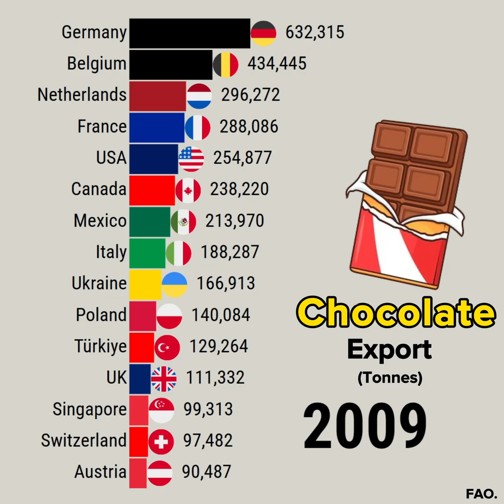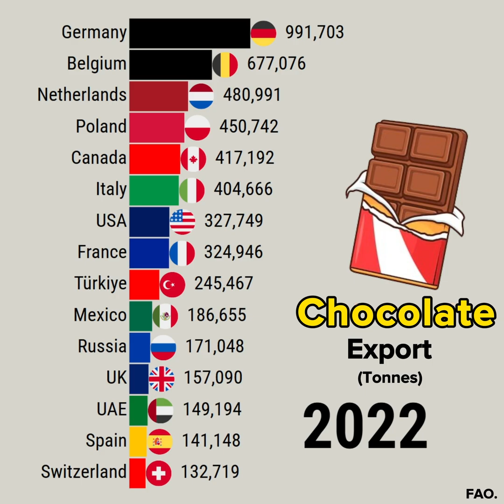Top Countries by Chocolate Product Exports (Bar Chart Race)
This data visualization video shows Top Countries by Chocolate Product Exports (Bar Chart Race)

YouTube library